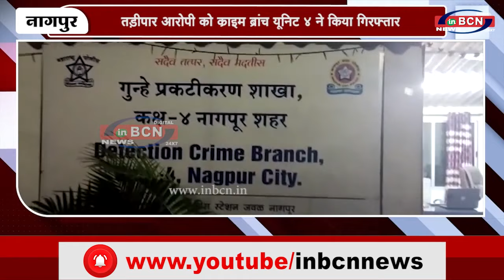तड़ीपार आरोपी को क्राइम ब्रांच यूनिट ४ ने किया गिरफ्तार INBCN NEWS